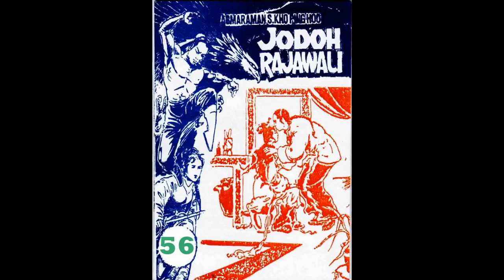Seri JODOH RAJAWALI JILID 56